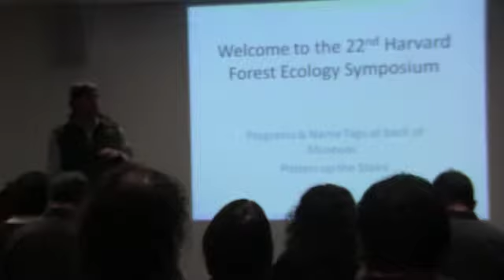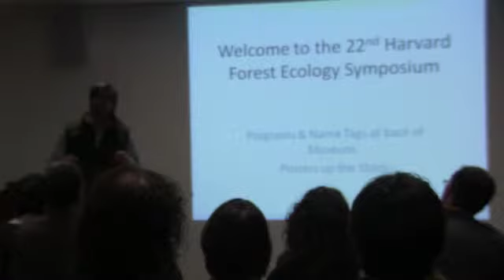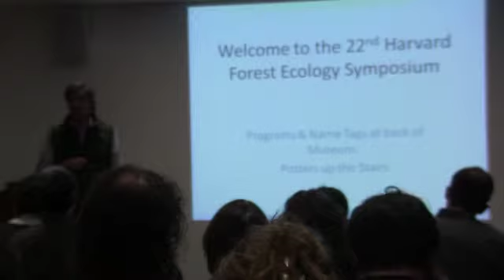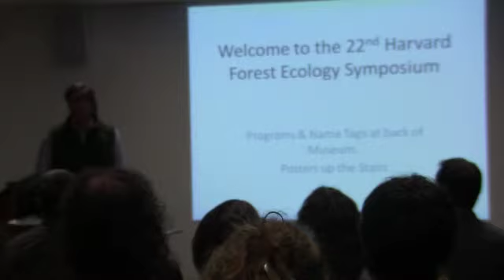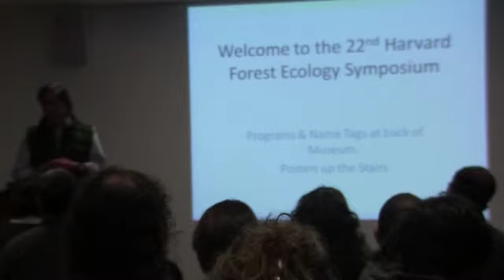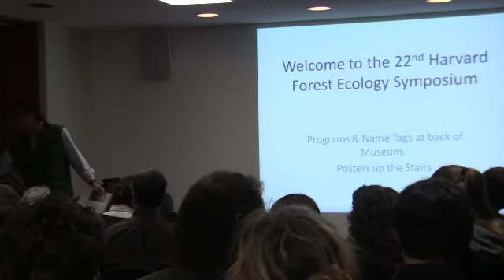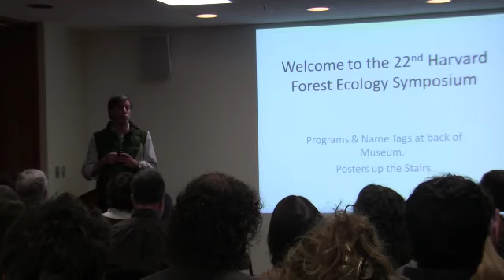Opening Remarks at the 22nd Annual Harvard Forest Ecology Symposium - Harvard Forest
Opening Remarks at the 22nd Annual Harvard Forest Ecology Symposium Program - David Foster

Harvard Forest Symposium, March 15, 2011